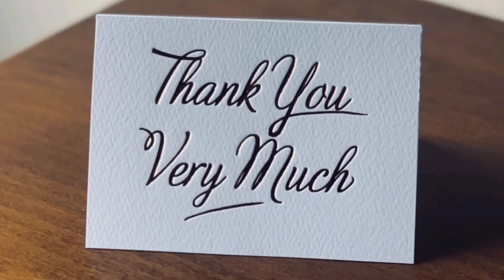STOVE MELA KADAI COVER🥘 & CHILL BRO BGM🥶 Use 🎧 For for better experience🌝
keyboard Music: Antony Ignatius
camera man: Arul David
costume designer: Roshan